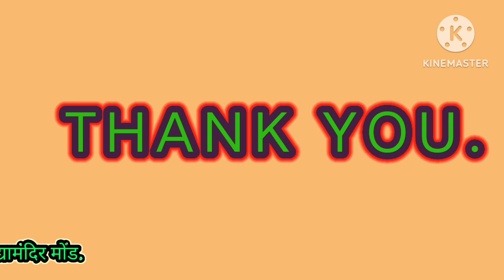#बाबा_साहेब_आमटे_एक_सुंदर_व्यक्तिमत्त्व##